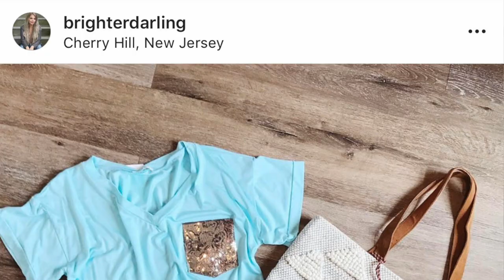OMG! MAKEUP JUNKIE BAG | BEST MAKEUP BAG EVER?! | In Depth Review and Comparison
🖤OPEN ME TO FIND MORE DETAILS + LINKS TO ITEMS🖤

Sharing my thoughts on Makeup Junkie Bags and comparing them against a traditional pouch makeup bag, a waffle makeup bag, and a travel toiletries bag.  Are the Makeup Junkie bags worth the money? Are they the best makeup bag ever? Find out in my in depth review and comparison.

If you want to purchase your own Makeup Junkie Bag, please consider shopping through my good friend, Andrea, from threelovesco.com or on her Facebook VIP group.

STORAGE COMPARISON STARTS AT 07:30